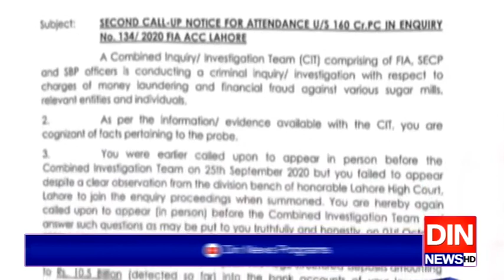ایف آئی اےنےسلمان شہبازکوطلبی کا ایک اور نوٹس بھیج دیا